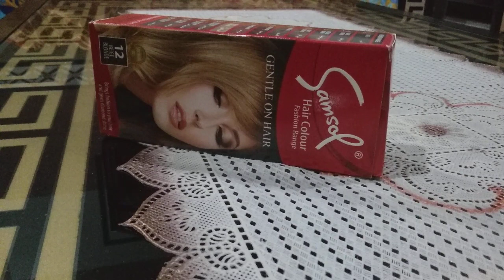samsol hair colour review | 12 beige blonde | non metallic dye | in urdu hindi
samsol hair colour silky smooth hair. silky soft shine hair .

      fashion range on hair .  《  prise . 246 》